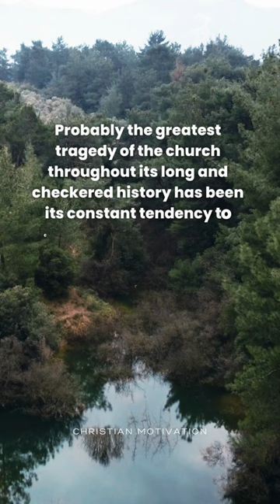The Christian life is not a constant high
Video Christian Motivation that Inspires and Motivates.

Sometimes life can beat us down. We might become worn out by the strain of handling day-to-day life, and we can be completely shocked by unforeseen life-changing occurrences. We are only human, after all, and there are days when we question who we are, what we're doing, and where we stand.

Watching Christian quotes might help us find our way on the days when we feel lost. They can give us ideas, encourage us, and even help us see the bigger picture. Read these Bible quotes, spiritual quotations, and thanksgiving quotes after you've finished reading these Christian quotes to get more inspiration.

GBU, have fun watching.